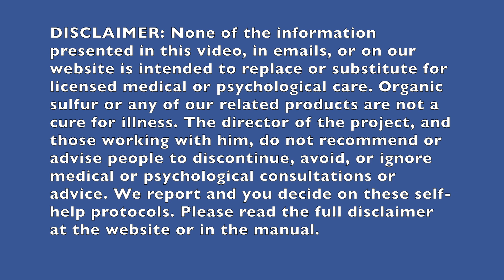Organic Sulfur Video 2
What Organic Sulfur is by Richard Clark